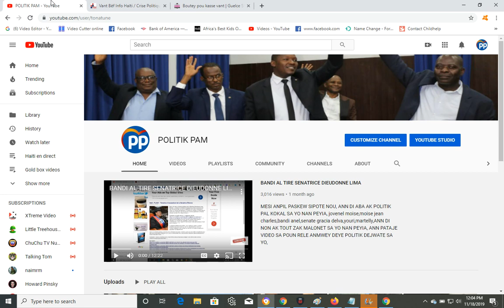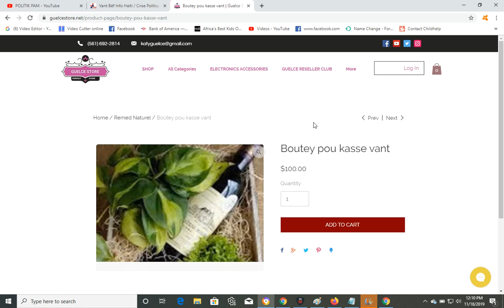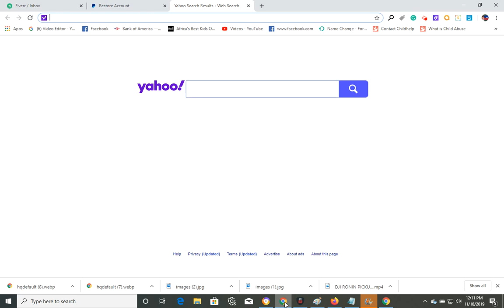GWO SEZISMAN TRISTES KI PASE OKAP JODIA